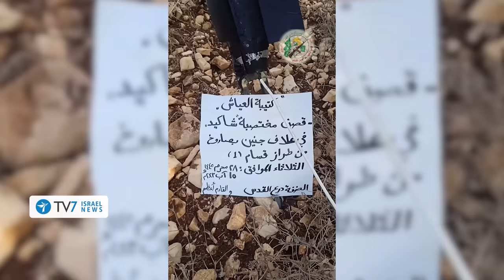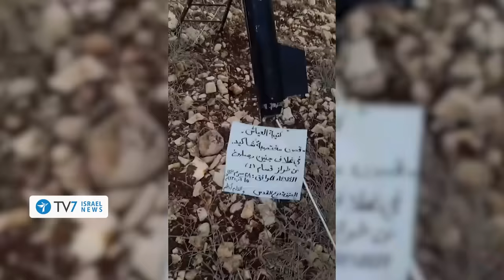Israeli Counter-Terror activity bears fruit; Israel-Cyprus-Greece ties deepen TV7 Israel News 4.09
1) Israeli counter-terror special operators arrest a senior Hamas terror cell – responsible for efforts to develop rocket-fire capabilities in the West Bank.
2) Following violent clashes by Eritrean migrants in south Tel Aviv, the Government pledges to implement a number of measures – to include deportation.
3) Israeli Prime Minister Benjamin Netanyahu, during a trilateral summit with leaders of Cyprus and Greece, reveals prospects of normalization with Saudi Arabia.